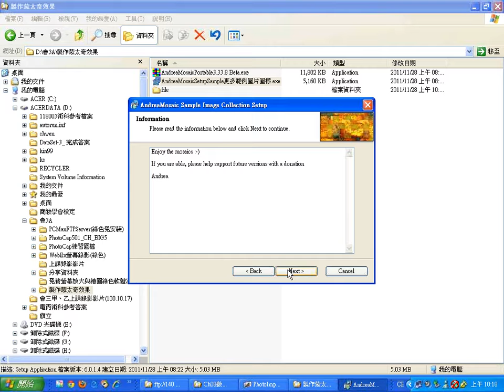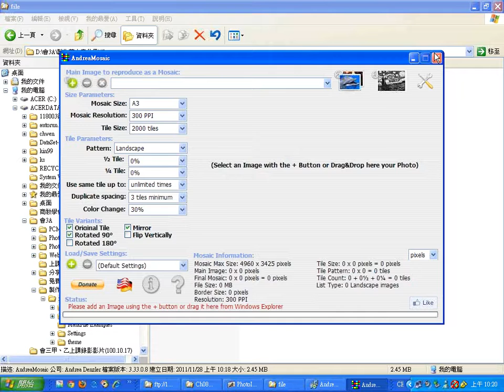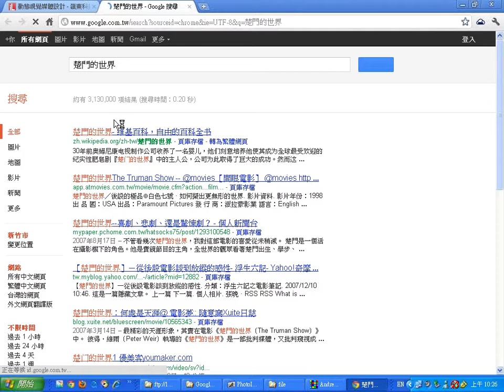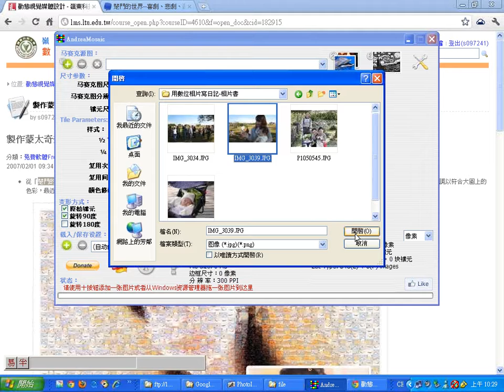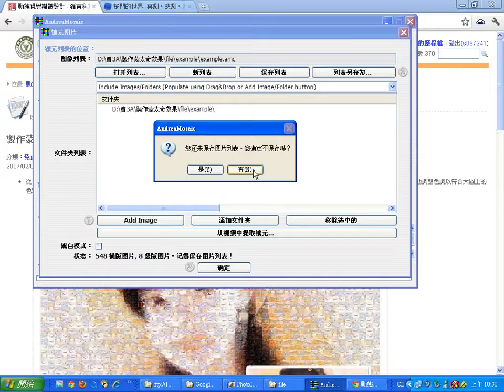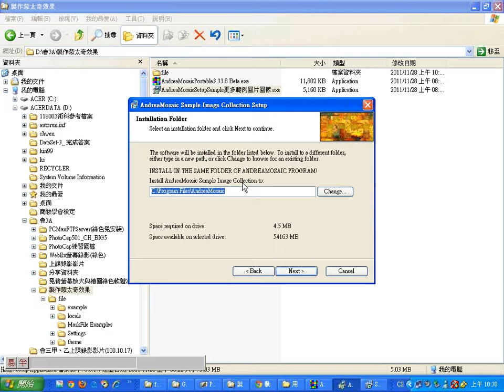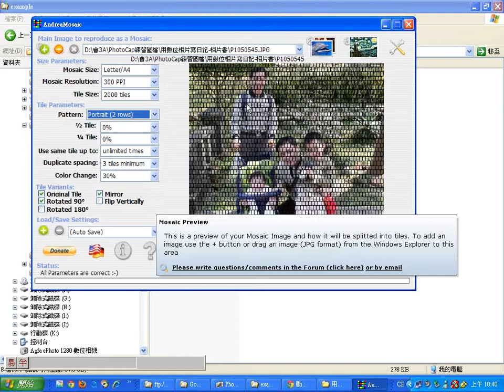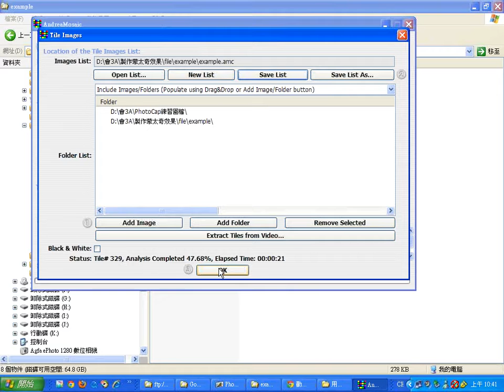1128：01蒙太奇效果製作.wmv